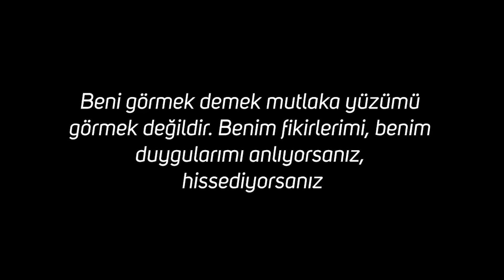Yeditepe Üniversitesi | 10 Kasım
Aramızdan ayrılışının 84. yılında Ulu Önder Mustafa Kemal Atatürk’ü saygı ve özlemle anıyoruz.